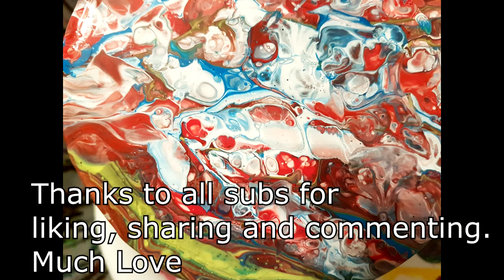How to paint list Dirty pour ' 3X ' by Stuart Wimbles ~ Free Your Mind Art (2018)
I use a dirty cup pour to cover 3 Cds  in a single pour.  These will be covered in resin when cured.

Todays Colours and Brand:

Lemon Yellow(Ocaldo)
Cerulean Blue (Ocaldo)
Copper (Ocaldo)
Titanium White (Artina)
Red (Artina)

I used a ratio of 25g Paint, 7g Floetrol, 3g MPG, Water to consistency.